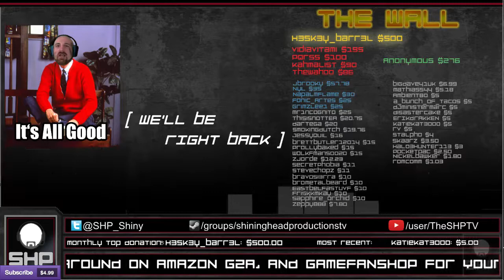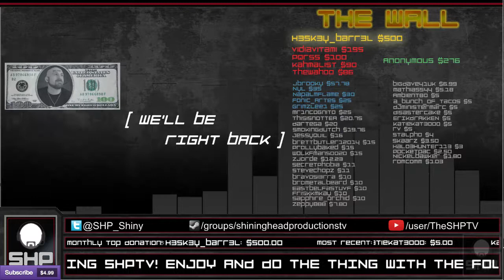Unscheduled! [SHP] Bloodborne {2 Bosses Down} (Day 3) - 1 / 2